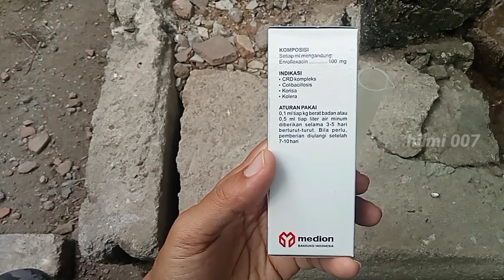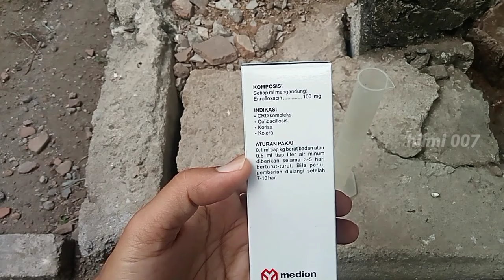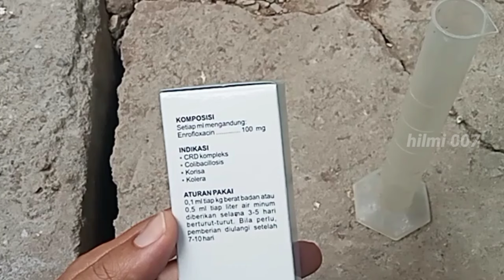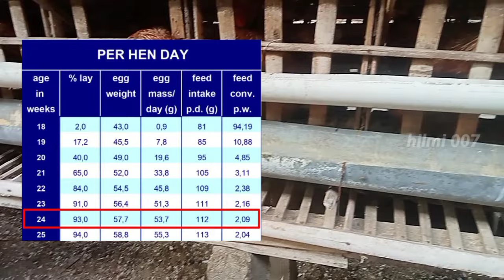MEMELIHARA AYAM PETELUR DARI DOC SAMPAI PRODUKSI UMUR 173 HARI